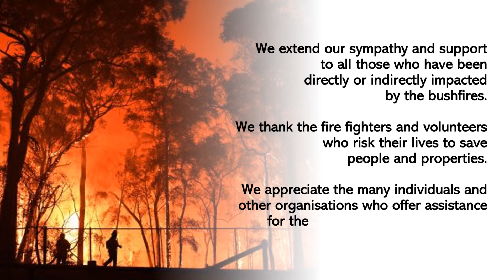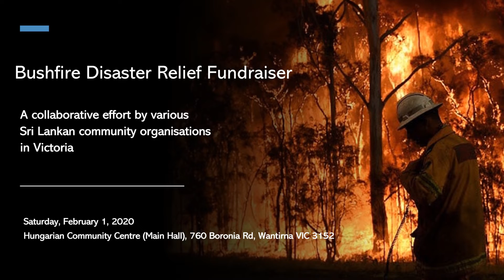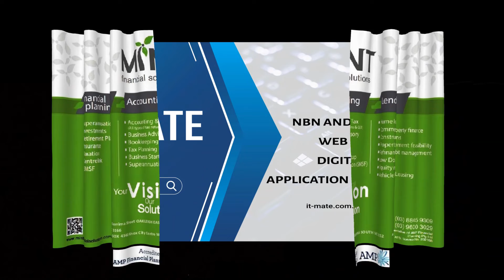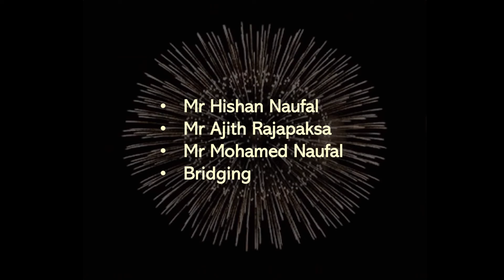Clips used at the Bushfire Fundraising Dinner in Melbourne, Victoria on Feb 1, 2020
The recent bushfires have had a devastating impact on many rural communities and their livelihoods. Scores of firefighters have made enormous sacrifices to save people and properties, and ‘Zoos Australia’ are doing their best to save many affected native animals. In the wake of such disastrous and unprecedented bushfires, more than twenty Sri Lankan community organisations in Victoria worked collaboratively to organise this fundraiser tonight. The spirit of togetherness that was achieved as a collective, through this successful event needs to be maintained.